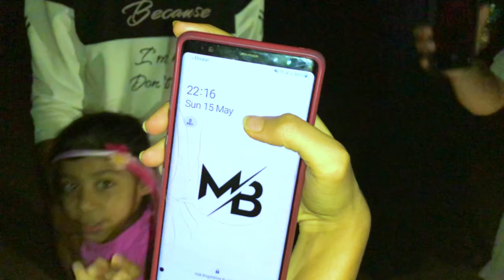Don't go to this village alone at night Vlog by Vlogs MB.